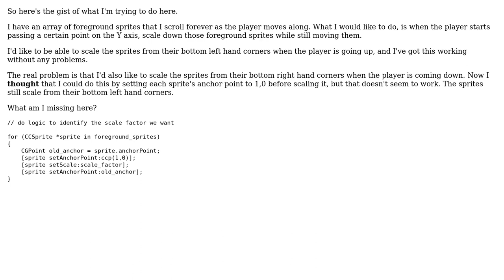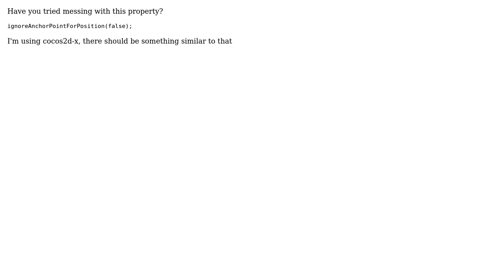Scale CCSprite from bottom right hand corner (2 Solutions!!)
Scale CCSprite from bottom right hand corner

With thanks & praise to God, and with thanks to the many people who have made this project possible! | Content (except music & images) licensed under CC BY-SA | Music | Images & others | With thanks to user user1886118 user Joel Tay user Allen S and the Stack Exchange Network Trademarks are property of their respective owners. You are responsible for your own actions.